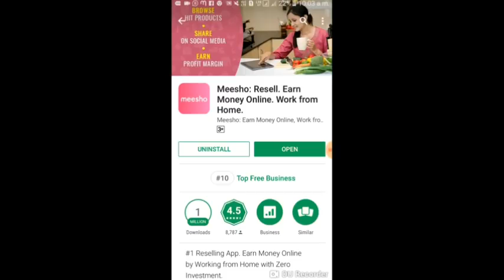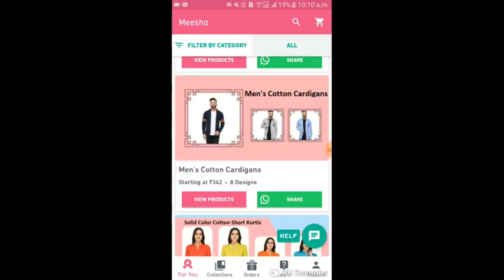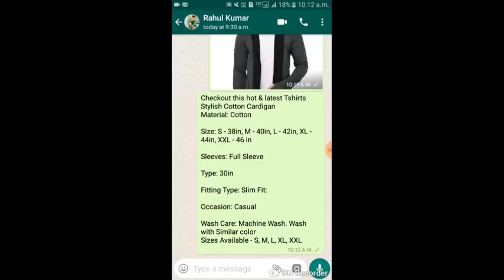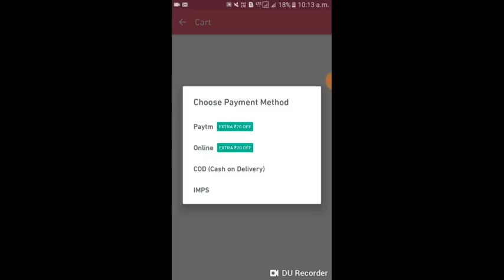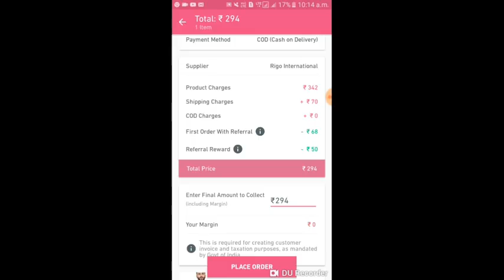How to earn online in India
(And get 150 RS bonus)
                                    Or